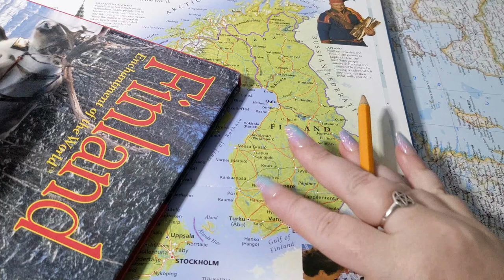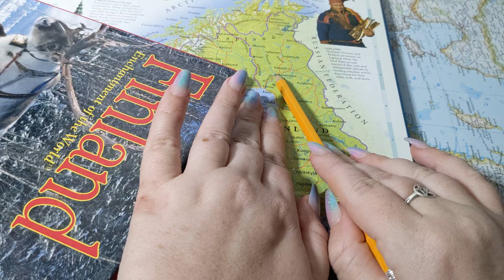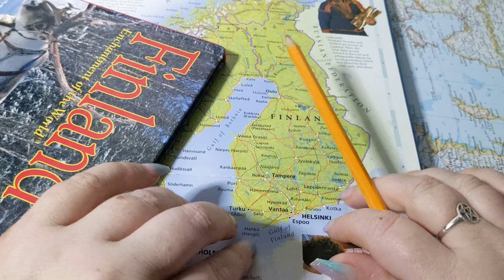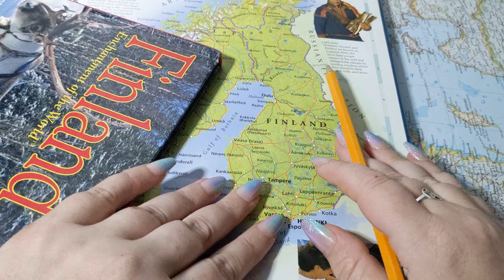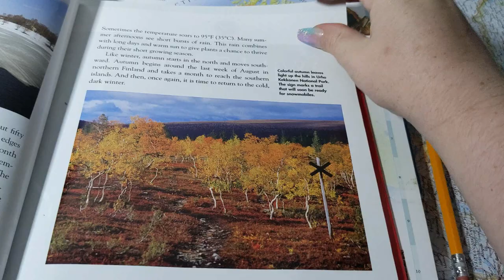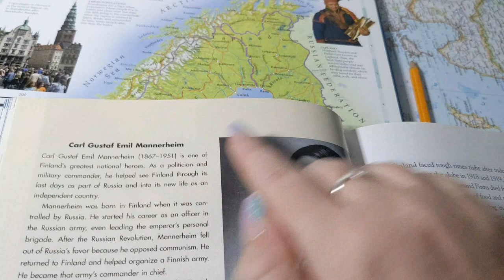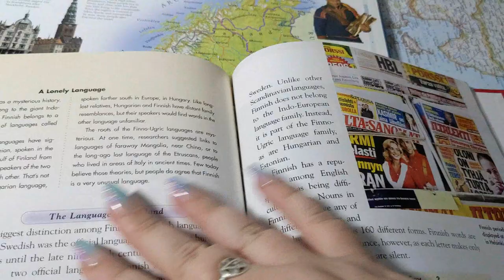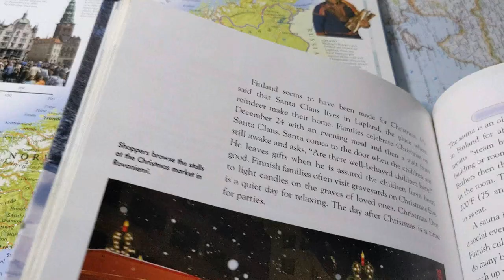ASMR ~ Finland History & Geography ~ Soft Spoken Map Tracing Page Turning